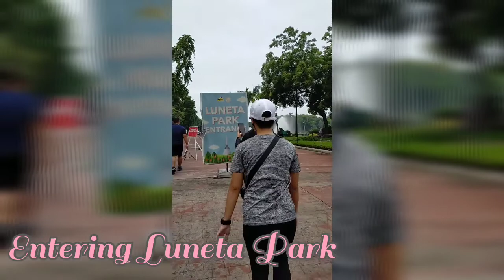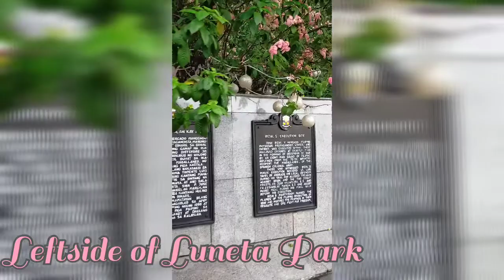WOW: ganito na pala ang Luneta Park - with Tatay Gimmy the taho giver and vlogger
10,000 steps challenge - G7 Family

This is what we do now for two consecutive months, walking everyday for 10,000 steps.

Walking has a lot of benefits like:

1) Low impact way to get in shape and lose weight
2) Improves sleep
3) Decrease hypertension, reducing risk of heart attacks and strokes
4) Reduces stress
5) can quickly help you improve your health

As team G7 we do this religiously and along the way encouraging others to do exercise. This time we walk outside the camp and goes to Luneta Park.

As we were in Luneta Park I was amazed Luneta is very different from before, it was so clean today and will feel communing with nature.

There are some new structure at the park and new monuments (minis) of our national heroes all over the Philippines from Luzon, Visayas and Mindanao.

Also, we saw tatay Gimmy the viral taho vendor and vlogger giving his taho to the bikers and other passerby near at Luneta. (Please support tatay Gimmy on his youtube by subscribing GIMMY PANIS CONOS) Thank you...

Come and join me watch this video to see how beautiful Luneta Park is.